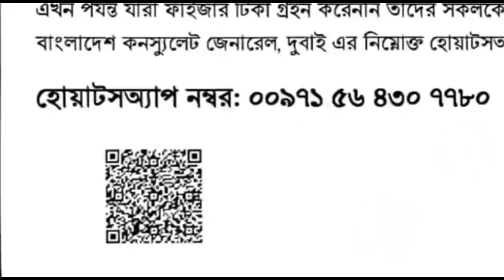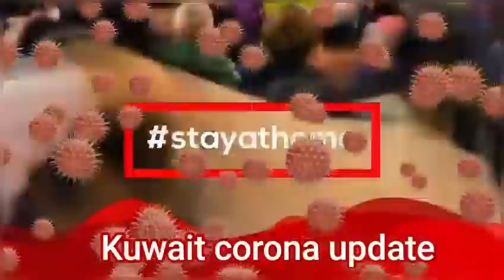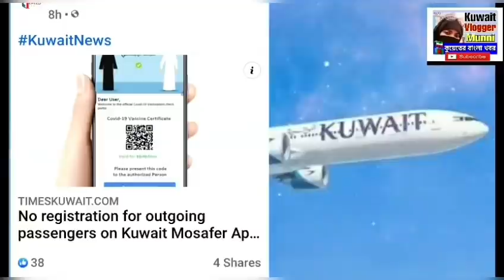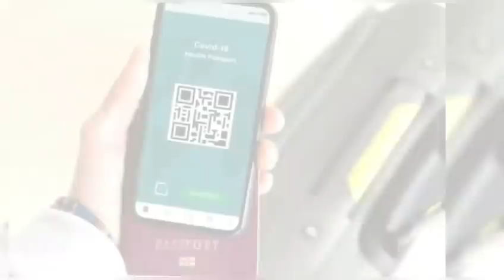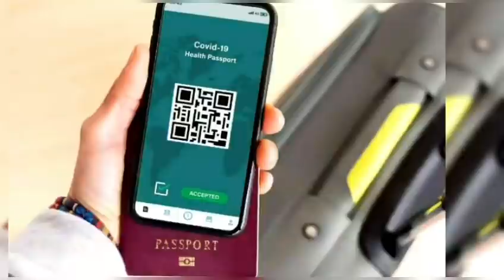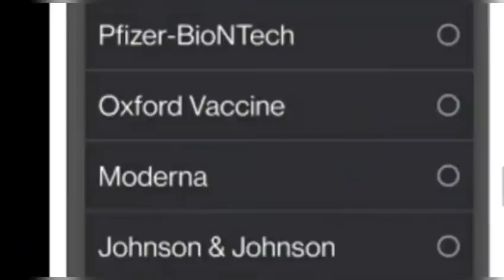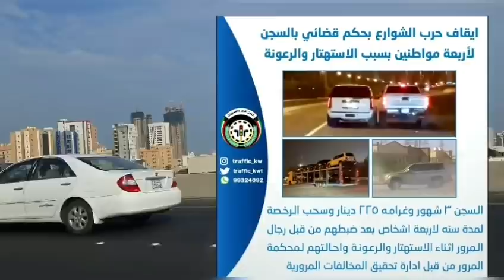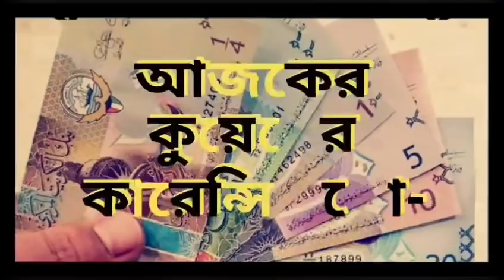🇰🇼কুয়েত প্রবাসি দুবাই যারা আছে ভ‍্যাকসিন কিভাবে পাবে/ফ্লাইটের গুরুত্বপূর্ণ তথ‍্যKuwait Flight NewsBD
কুয়েত প্রবাসী যারা দেশে ভেক্সিনের দুই ডোজ দেওয়ার পরে যখন সার্টিফিকেট আসবে তখন নিচের এই 👇 লিংকে আপনি ফরম পুরন করবেন এবং ভেক্সিনের সার্টিফিকেট এইখানে সাবমিট করবেন,

👇 ইমিউন (immune) আইডি এইটা তে ভেক্সিনের সকল তথ্য আসবে

👇শ্লোনিক(shlonik) এপ্স এইটা আপনার হোম কোয়ারেন্টাইন নিশ্চিত করার জন্য লাগবে এইটা কুয়েতে আসার আগে চালু করে আসতে হবে

assalamualaikum.

সুপ্রিয় দর্শক।
আসসালামু আলাইকুম।

খাদেম ভিসার জন‍্য👇
Belsalamah.com

এটা দুবাই বাংলাদেশ দূতাবাসের ফোন নাম্বার। এই নাম্বারে হোয়াটস আপে ম‍্যাসেজ করে তথ‍্য নিবন্ধন করুন

Some vedio footage collected  from Akhbar al ummah Facebook page or Kuwait Time Facebook page.

All news collected and translated fom Kuwait authentic online source.